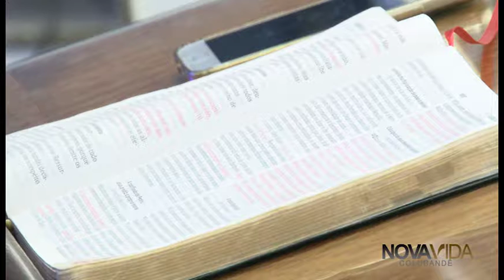Pr. Rodrigo | 2º Culto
Culto ocorrido no dia 10/06/2018 19h. Palavra abençoada do Pr. Rodrigo para a sua vida.